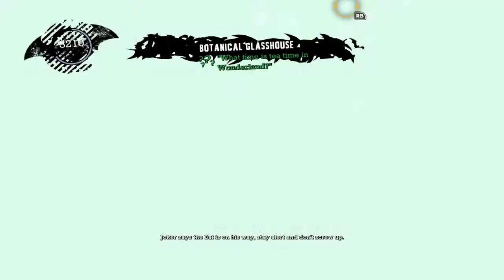Let's Play: Batman: Arkham Asylum | Time For A Dip In The Sewer | Walkthrough | Part 14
Getting closer to Poison Ivy's lair, but first, I must venture into Killer Croc's pit, under my cave. Let's do this.

For more cool videos of games, check out:
Enjoy the classic from the PS1!!!